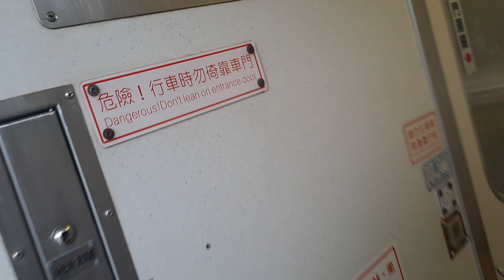6767次宜蘭發車經由宜蘭線開往樹林的(宜蘭到南港間辦客)E401電頭車王+兩節藍皮普通對號快車+三節藍皮普通通勤客車共五節藍皮文博號活動專列，177次花蓮發車經由山線開往斗南的PP自強號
112/9/13瑞芳站16:54分拍攝6767次宜蘭發車經由宜蘭線開往樹林的(宜蘭到南港間辦客)E401電頭車王+兩節藍皮普通對號快車+三節藍皮普通通勤客車共五節藍皮文博號活動專列，177次花蓮發車經由山線開往斗南的PP自強號